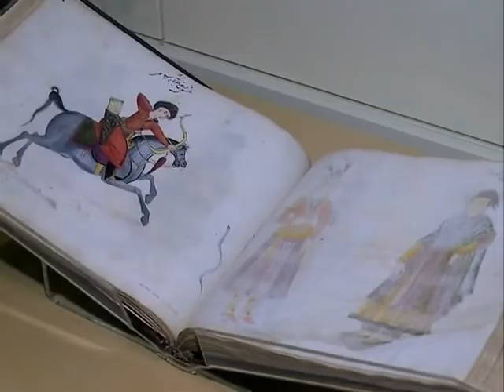UK HORSE EXHIBITION.mpg